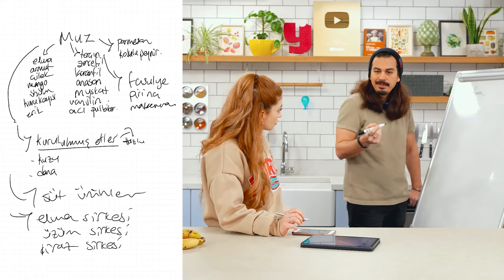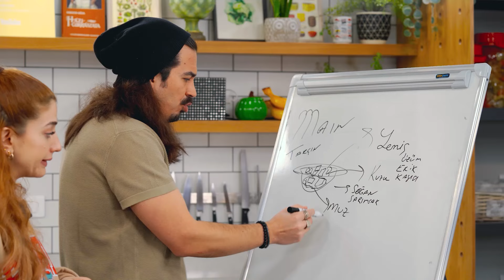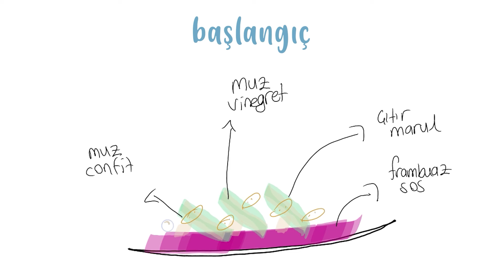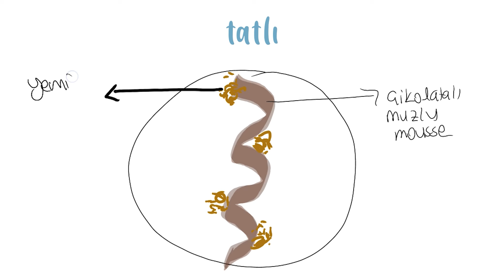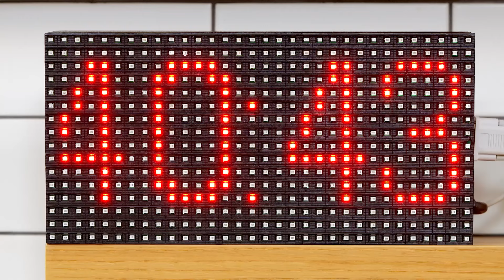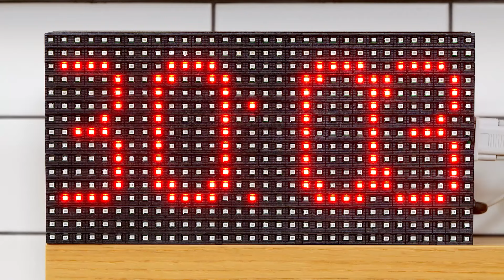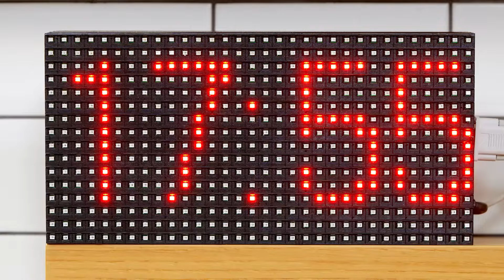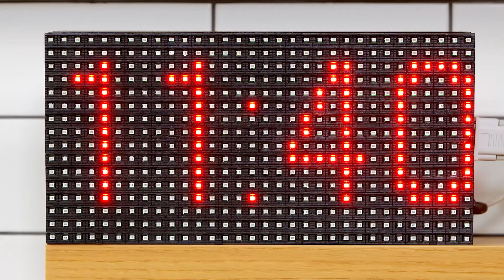2 Şef 1 Saatte Muz Kullanarak Ne Kadar İyi Yemekler Yapabilir? | Menüde Ne Var? B4 (Muzlu Tarifler)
Geçtiğimiz haftalarda çıkardıkları birbirinden farklı ve ilginç tabaklarla bizleri şaşırtan şeflerimiz bu kez çıtayı biraz daha yükseğe taşımak için kolları sıvadı. ''Menüde Ne Var?''ın 4. bölümünde hayal gücü sınırlarını biraz zorlamak için onlara farklı bir malzeme verdik. Genelde tatlılarda kullanmaya alışkın olduğumuz muz, bu kez çok farklı 4 tabağa dönüştü. Ana yemekte muz kullanılır mı sorunuza yanıt olacak harika tarifleri, Ferhat ve Yasemin Şef sizler için hazırladı. İddialıyız! Bu kadar farklısı hiçbir restoranda yok. Yaratıcılık sınırları bu kez bir hayli yukarıda.

Not: Tariflerin isimlerini ve içindeki malzemeleri spoiler olmasın diye buraya yazmadık. Dilerseniz hemen aşağıdaki bağlantılara tıklayarak şeflerimizin videoda hazırladığı tarifleri sitemizden detaylıca inceleyebilirsiniz. 👇

Bilmenizde fayda var:
1-) Tüm tariflerimizdeki su bardağı ölçülerini 200 ml'lik standart su bardağı üzerinden vermekteyiz.
2-) Fırın kullandığımız tüm tarif videolarımızda şeflerimiz aksini sözlü olarak belirtmedikçe fırınımız hep FANLI ALT/ÜST ayardadır.

Bölümler:
00:00 Giriş
00:40 Sürpriz Malzeme ile Buluşma
01:33 Beyin Fırtınası
03:52 Menü
05:12 Pişirme Zamanı!
19:17 Menü Tadımı